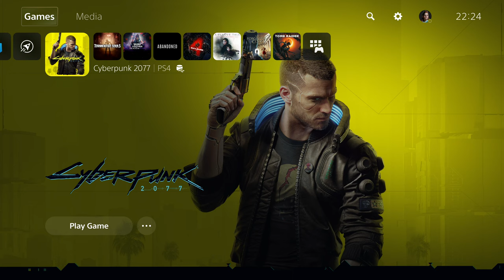Cyberpunk 2077 Patch 1.3 - PS5 Gameplay + Performance (Still Too Much Bug)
CD Projekt RED released the another Cyberpunk 2077 Patch 1.30. in this Video we are testing PS4 PRO Version that Running On PS5. During Play there the a lot of bug appear the texture delay and see the subtitle that freeze through out the gameplay.

PC Specs:
CPU: AMD Ryzen 5950X
Motherboard: Asus Tuf Gaming X570-Pro (Wifi)
Memory: Corsair Vengeance LPX Black 16GB DDR4
SSD: Samsung SSD 980 EVO NVMe M.2 (500GB)
Graphics card: MSI RTX 3080 Ventus
Operating System: Windows 10
Monitor: LG 4K